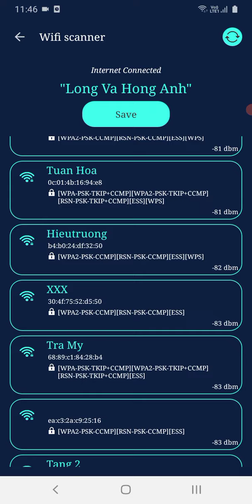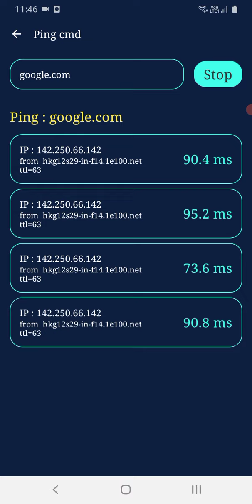WiFi analyzer, WiFi speedmeter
Powerful tool for WiFi Analyzer, WiFi speed meter and cellular signal meter

The app "WiFi analyzer, WiFi speedmeter" helps optimize your WiFi network with core features such as internet speed test, measure WiFi signal strength, share WiFi hotspot free, need to WiFi speed test or manage mobile data usage from your device?

Core feature:
- Internet speed test quickly and accurately on Android mobile.
- Monitoring current network connection for checking internet status.
- WiFi signal strength meter accurately to show dBm chart real time.
- Cellular signal strength meter accurately to show dBm chart real time.
- Detect available WiFi networks around you.
- Share free WiFi hotspot (Note: your phone must be connected to mobile internet: 5G, 4G/LTE or 3G to have internet)
- Ping cmd test to check data transmission latency to IP/Web domain.
- - Manage devices connected to your WiFi: scan all IPs and devices connecting to your WiFi Router and display them in a list.
- Displays DNS information connecting to the current network.

WIFI ANALYZER DETAIL:
(*) INTERNET SPEED METER: "internet speed test" that our app provides includes ping, download speed and upload speed and so you can see if your WiFi wave is strong, weak or normal with WiFi speed test fastest.

(*) WIFI SIGNAL STRENGTH METER: this feature helps you meter signal strength, internet speed, etc... for wifi connection.

(*) CELLULAR SIGNAL STRENGTH METER: this feature helps you meter signal strength and net speed for 5G, 4G/LTE, 3G and HSPA+ signal connection.

(*) DETECT AVAILABLE WIFI NETWORKS AROUND YOUR PHONE: help you discover and connect to the best WiFi networks in your surrounding area.

(*) MANAGE YOUR CONNECTED WIFI NETWORKS: easily check information about the WiFi sources you have used

(*) MANAGE DEVICES CONNECTED TO WIFI: helps you manage devices connecting to your WiFi, with this feature, you can ensure proper delivery to mobile data devices.

(*) WIFI HOTSPOT: quickly mobile hotspot so you can broadcast free WiFi.

(*) HELP: In addition, Our app "WiFi analyzer, WiFi speedmeter" has integrated additional user instructions and support functions so that if you do not want to use the free version with integrated ads, you can purchase the application has advertising.